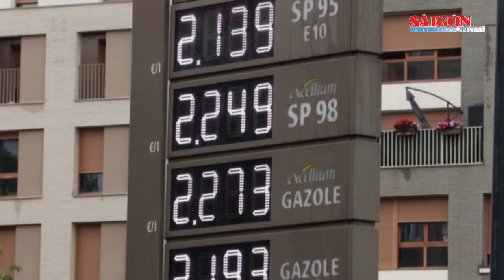Châu Âu chuẩn bị ứng phó với khủng hoảng khí đốt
Ngày 11-7, đường ống Dòng chảy phương Bắc 1, dẫn khí đốt trực tiếp từ Nga sang Đức đã dừng vận hành để bảo trì trong 10 ngày. Việc này xảy ra trong bối cảnh nguồn cung khí đốt đang gặp khó khăn, nhất là việc phải chuẩn bị lượng khí đốt dự trữ cho mùa Đông tới, nhiều nước châu Âu đã có những chiến lược riêng để ứng phó với những khó khăn liên quan tới nguồn cung năng lượng.